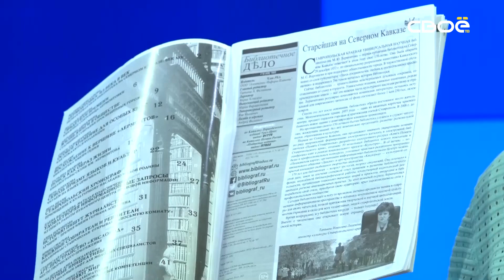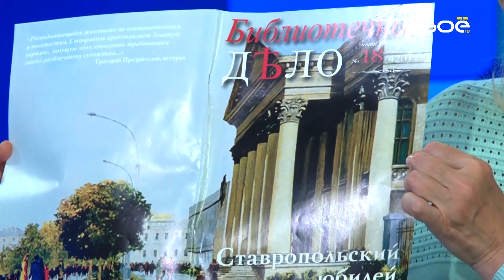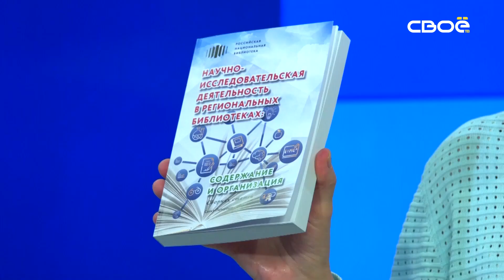О деятельности «Ставропольской краевой универсальной научной библиотеки им. М.Ю. Лермонтова»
Сегодня мы поговорим об активной конкурсной деятельности нашей краевой Лермонтовки. Ведь библиотека – это не только книги, но и пространство для творчества и вдохновения как для читателей, так и для работников. И чтобы подробно узнать о ее успехах, мы пригласили в студию заместителя директора по научной деятельности «Ставропольской краевой универсальной научной библиотеки им. М.Ю. Лермонтова» - Веру Белик.